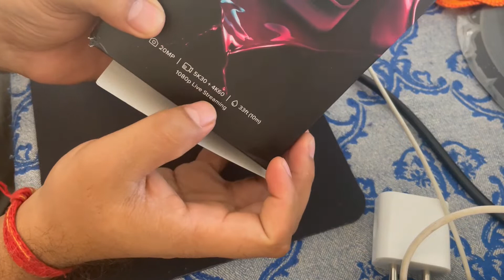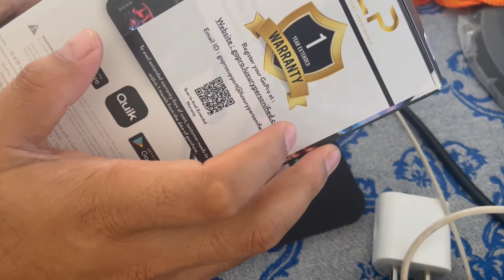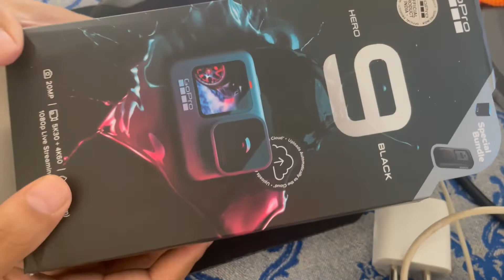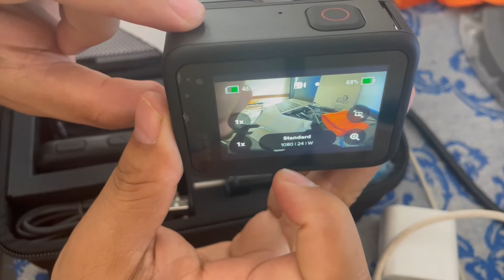GoPro HERO9 Black Action Camera with Remote and Extra Rechargeable Battery | Papolin Videos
GoPro HERO9 Black Action Camera with Remote and Extra Rechargeable Battery